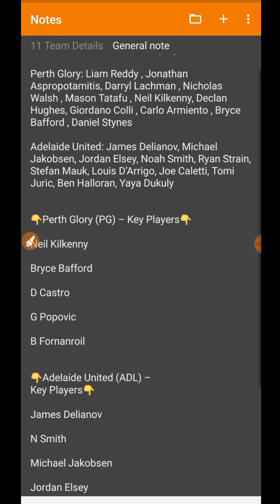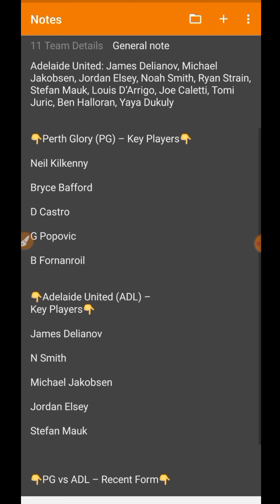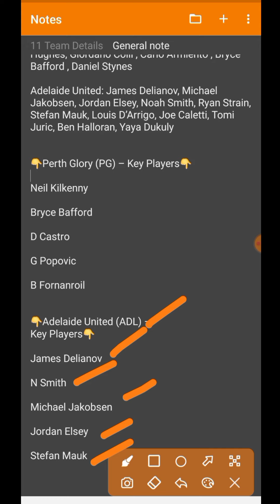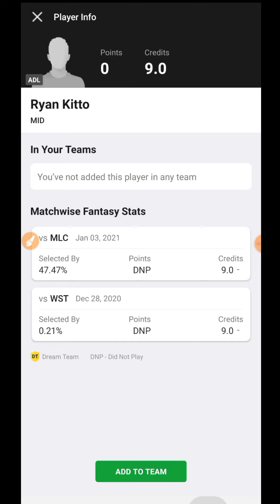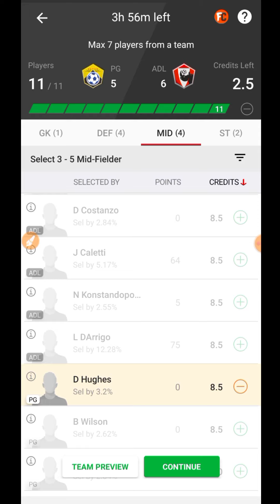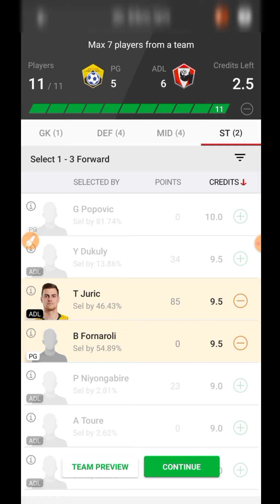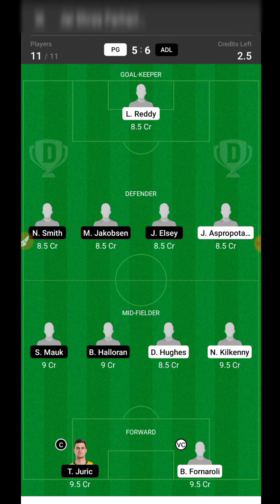PG Vs ADL | PG Vs ADL Dream11 Team | PG Vs ADL Football Match Dream11 | A League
Cricket 🏏

Football ⚽️

Volleyball 🏐

Hockey 🏑

Basketball 🏀

Kabaddi 😍😍

pg vs adl
pg vs adl dream11
pg vs adl playing 11
pg vs adl team
pg vs adl dream 11
pg vs adl dream
pg vs adl prediction
pg vs adl dream team
pg vs adl dream11 today
A League Football dream11
pg vs adl today dream11
pg vs adl dream11 team
pg vs adl dream team prediction
pg vs ton playing xi
pg vs adl dream 11 team
pg vs adl Today dream11 prediction
pg vs adl a league dream11
pg vs adl a league dream team
pg vs adl a league football
pg vs adl a league prediction
pg vs adl a league dream11 news
pg vs adl a league playing 11
pg vs adl a league dream
pg vs adl dream prediction
pg vs adl match prediction
pg vs adl dream 11 prediction
dream 11 pg vs adl
Dream11 pg vs adl
pg vs sl match dream11
pg vs adl Grand
today
match
Prediction
2020
Best
Expert
On
Vs
Tnm
team
Dream11

©️Fantasy Point 🙏🙏